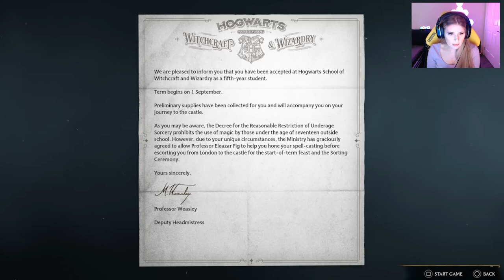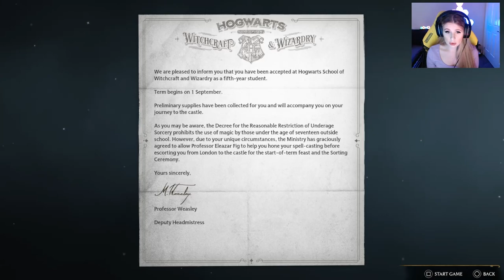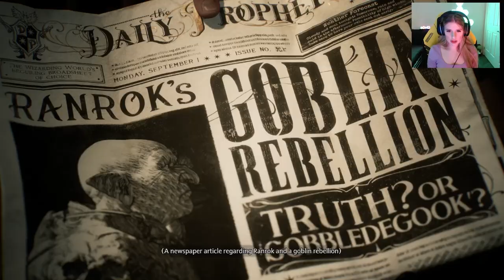Hogwarts Legacy (Part 1 - Welcome to Hogwarts Legacy) Walkthrough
WELCOME TO HOGWARTS LEGACY!!

This series will include a full walkthrough from start to finish, first impressions/reactions, game review, unlock all upgrades/weapons, observe all cutscenes and defeat all boss fights. This playthrough will be performing on PS5/PC.

Platform: PlayStation 4/5, Xbox Series X and Series S, Microsoft Windows.